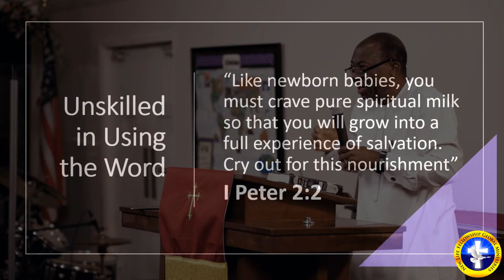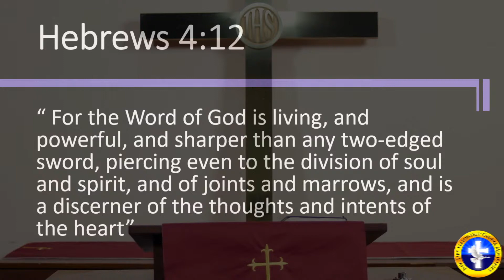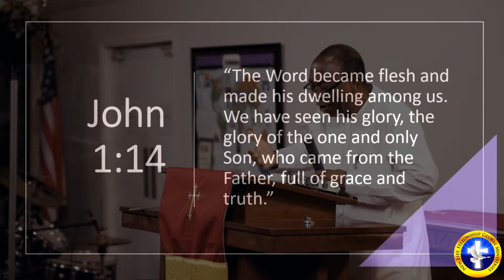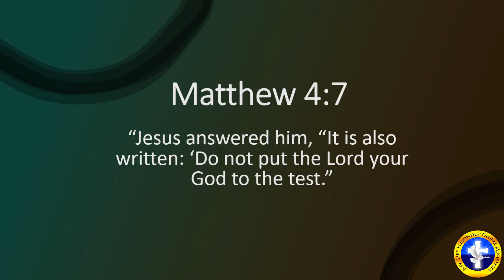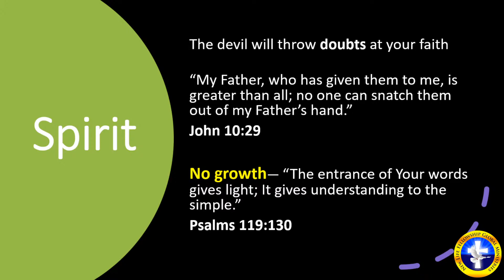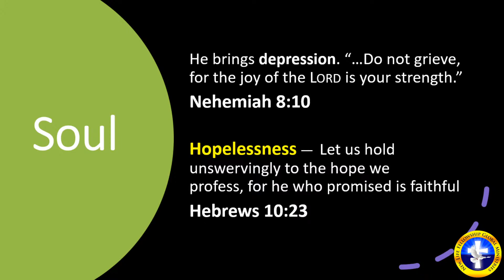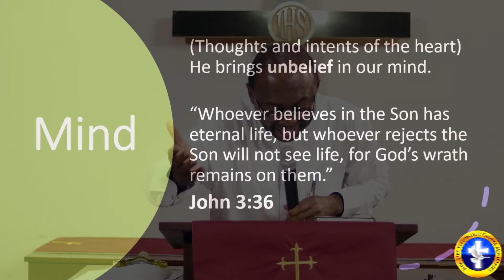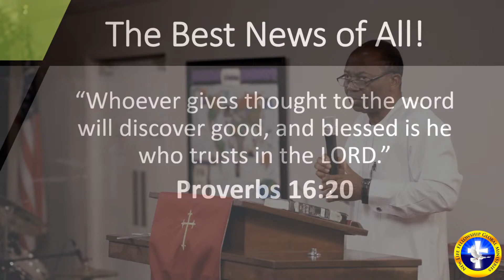The Sword of the Spirit Closes All Doors | Dr. William Ekane